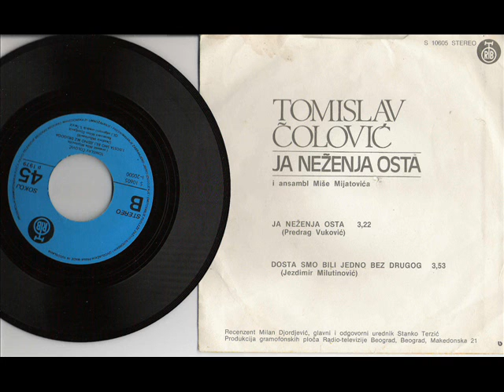Tomislav Čolović - Ja neženja osta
Tomislav Čolović - Singl ploča iz 1979g